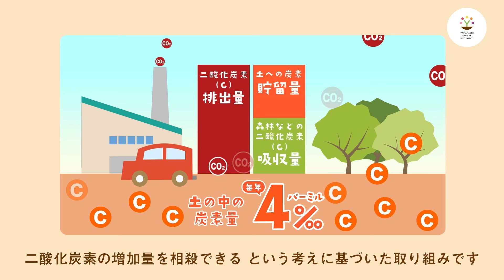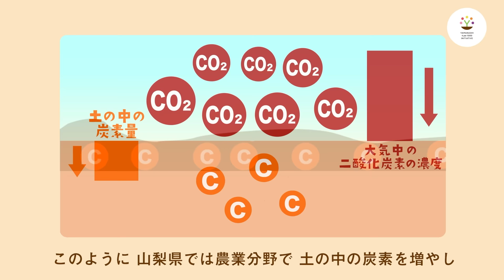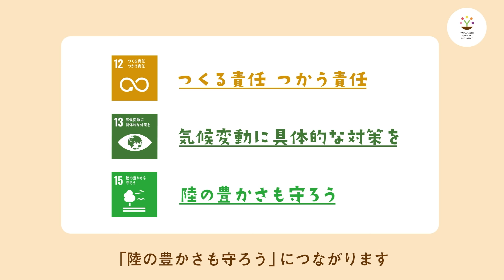果樹王国やまなしの４パーミル・イニシアチブ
果樹王国やまなしが取り組む、地球温暖化対策「４パーミル・イニシアチブ」の紹介アニメーションです。
ぜひ、やまなしオリジナルの農業分野からの地球温暖化対策をご覧ください。

地球温暖化 山梨県 ４パーミル・イニシアチブ#4 per 1000 initiative#ブドウ#モモ